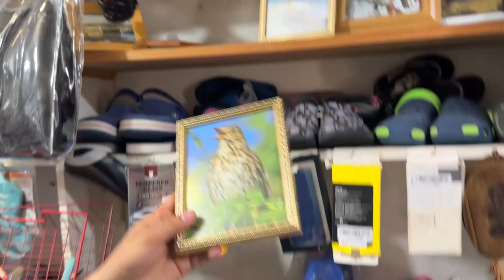Unique tools in sitara karkhano market | Camping Gadgets In Peshawar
Today in this video you will see antique and unique different hunting, camping and Travelling equipment and much more in very cheap price at setara karkhano market Peshawar. Anyone want visit there for shopping I am giving Number Below.